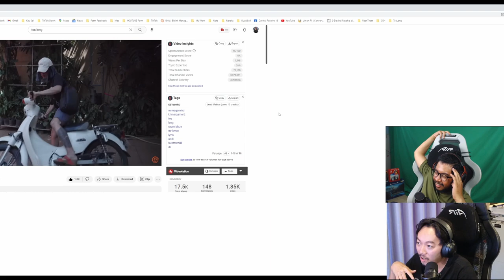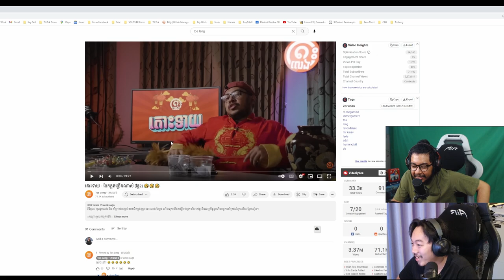React កញ្ញាទាំងបីជាមួយនឹង Hunter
មកធ្វើការ React កញ្ញាទាំងបីនៅថ្ងៃបុណ្យសេចក្តីស្រលាញ់ជាមួយនឹង Hunter 😂😂😂